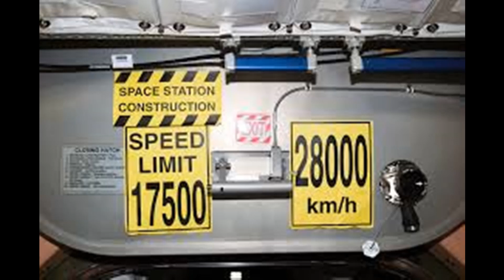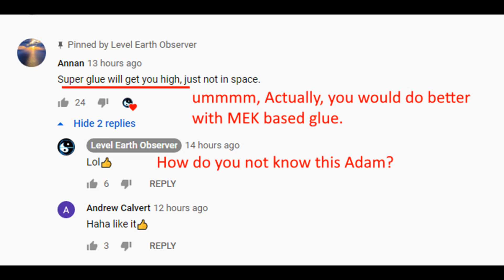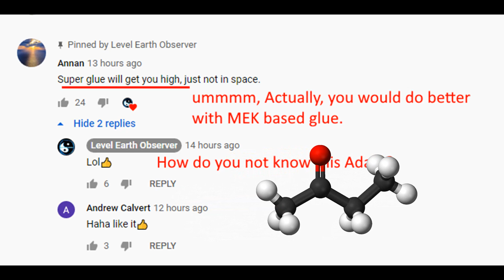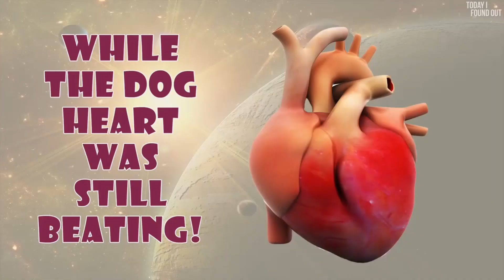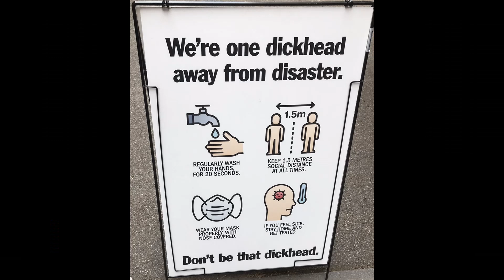Level Earth Observer Is Really Not Trying Hard At All -Can't Even Get The Speed Of The ISS Correct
What's happened to you Adam, you used to be able to calculate the speed of the ISS using maths and geometry.
Now you cant even Google it and get it right.